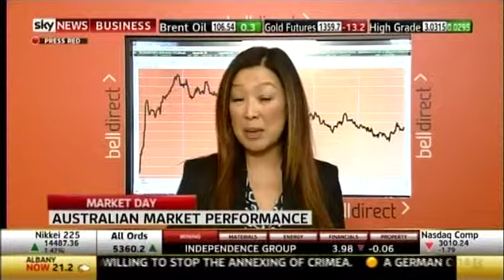Market Close 18 March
Market rises 0.5% as fears around Ukraine fade into the background. China house prices moderate in February with Chinese currency at 11 month lows. Gold pulls back with gold sector down 5.8%.